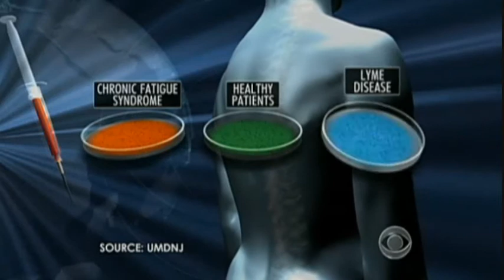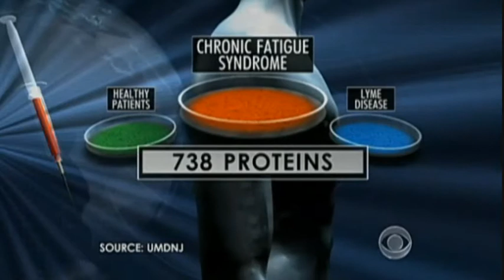Study finds 738 proteins in CFS patients spinal fluid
Study entitled: Distinct Cerebrospinal Fluid Proteomes Differentiate Post-Treatment Lyme Disease from Chronic Fatigue Syndrome. (Published in PLoS ONE by Schutzer et al, 2011).

This new study backs similar findings of proteins in CSF fluid of CFS patients in a study by another group (Baraniuk et al, 2005) published n BMC Neurology. That study was entitled: A Chronic Fatigue  Syndrome - related proteome in human cerebrospinal fluid.